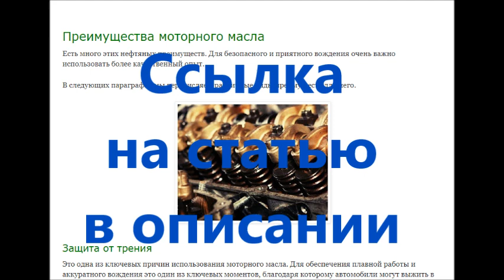Как выбрать моторное масло для повышения эффективности автомобиля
АКПП или МКПП | Ручная и автоматическая Плюсы и минусы: что лучше?

How to choose engine oil to increase car efficiency | vazlada.blogspot.com